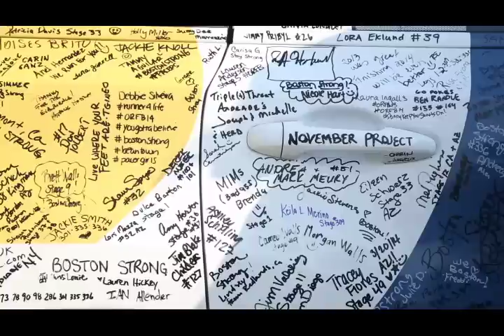One Run for Boston finish line celebration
Runners celebrate after completing a non-stop running relay from LA to Boston in aid of the One Fund Boston which began on March 16